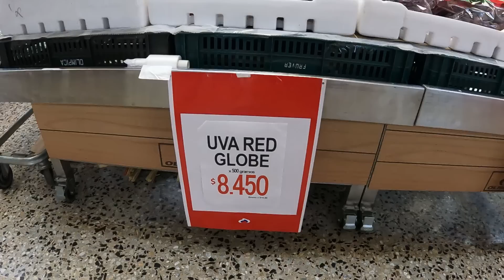LOS AGUEROS NAVIDEÑOS | ¿Realmente funcionan?